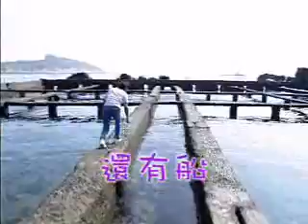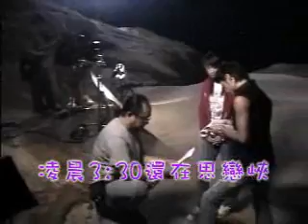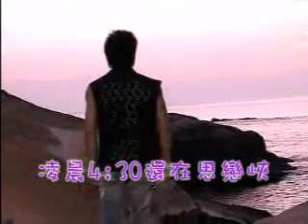lavender2 (flower´s taste) special pt 1 of 3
Special scenes from the minidrama Hua Xiang (flower´s taste)